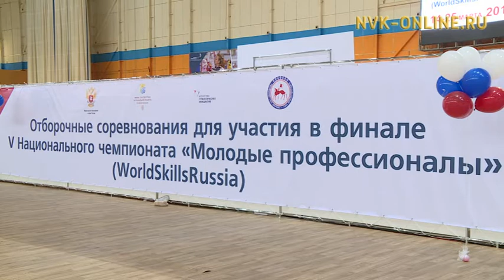В Якутске стартовал Всероссийский отборочный этап чемпионата WorldSkills Russia-2017